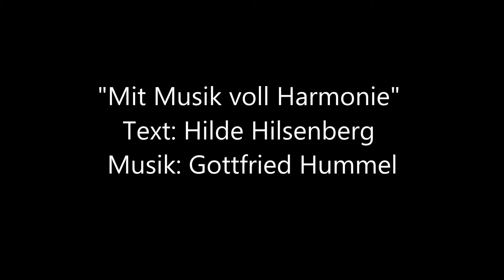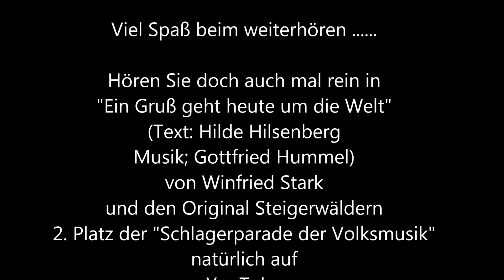Mit Musik voll Harmonie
Interpreten:  Winfried Stark und seine Original Steigerwälder
Polka Lied